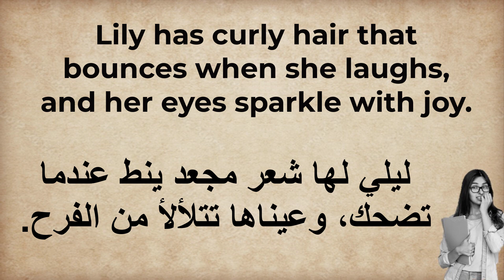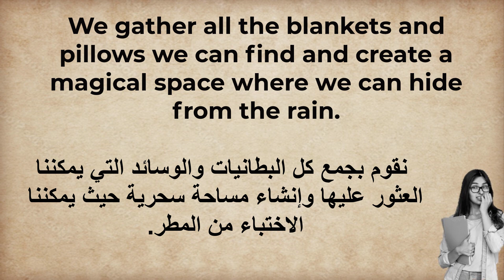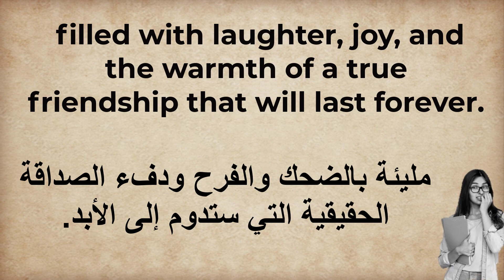تحسين مهارات الاستماع والتحدث في الانجليزية | صديقتي ليلي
تعلم اللغة الإنجليزية هي عملية مهمة ومثيرة تتيح للأشخاص اكتساب مهارات جديدة تساعدهم على التفاعل بفعالية مع العالم الناطق بالإنجليزية. هذا العمل يمكن أن يكون سهلاً وممتعاً عند استخدام الأساليب والمصادر المناسبة. بعض الكلمات الرئيسية لتعلم اللغة الإنجليزية تشمل:

تعلم اللغة الإنجليزية بسهولة: يمكن استخدام هذه الكلمات الرئيسية للبحث عن مصادر تعليمية تسهل عملية تعلم اللغة.

أهم جمل باللغة الإنجليزية: بحث عن جمل مهمة وشائعة في اللغة الإنجليزية التي تستخدم في المحادثات اليومية والتفاعل الاجتماعي.

تعلم اللغة الإنجليزية من الصفر: يعبر عن بدء تعلم اللغة بدون أي معرفة مسبقة، ويمكن العثور على دورات تعليمية تستهدف المبتدئين.

تعلم اللغة الإنجليزية من خلال القصص: يمكن أن يكون القصص والحكايات وسيلة ممتعة لتحسين فهمك للغة وزيادة مفرداتك

جمل إنجليزية: يمكنك البحث عن مقاطع تحتوي على جمل وعبارات إنجليزية لفهم النطق وسياق استخدامها.

أفعال باللغة الإنجليزية: بحث عن مقاطع تشرح الأفعال وكيفية استخدامها في الجمل.

قواعد اللغة الإنجليزية: ابحث عن دروس تشرح القواعد النحوية والإملائية في اللغة الإنجليزية.

باستخدام هذه العناصر، يمكنك تعزيز مهاراتك في اللغة الإنجليزية من خلال الفهم النظري والتطبيق العملي.